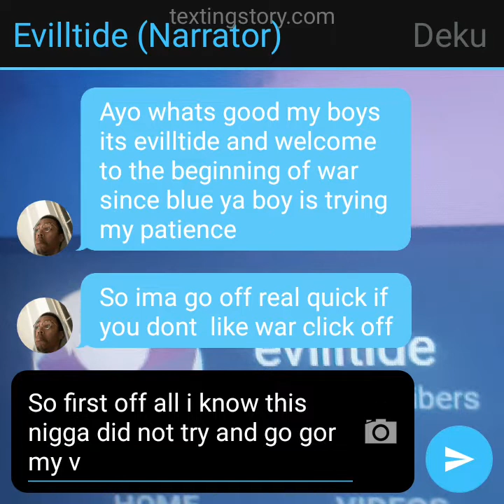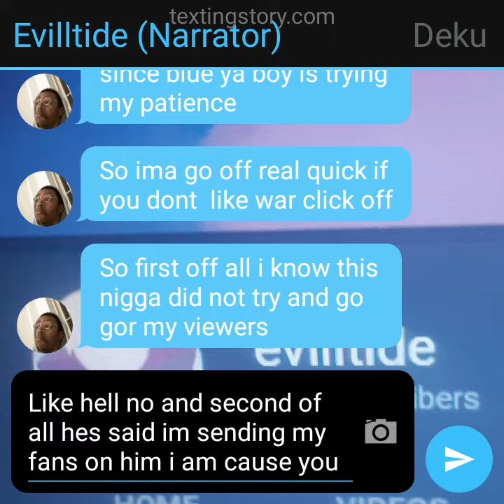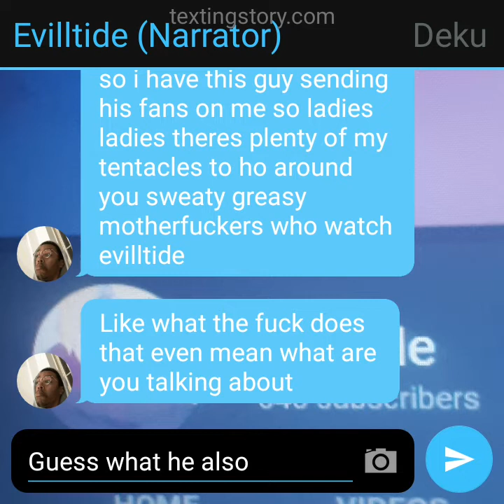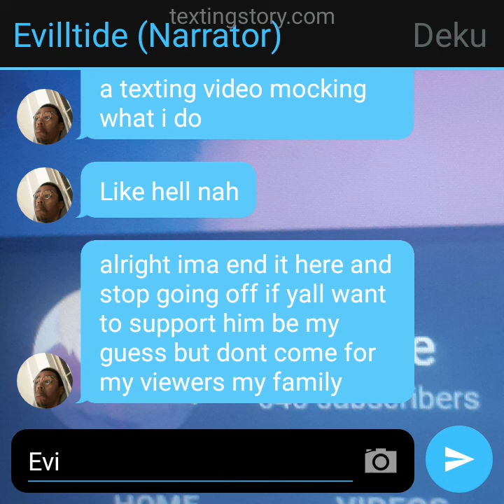responce to blue our boy blue our boy